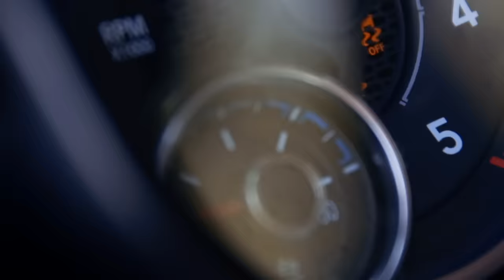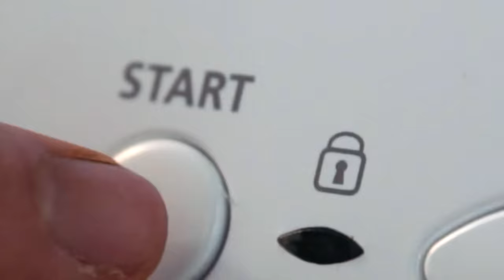Never Come Home! Mind-Blowing Lifetime Energy Living Vehicle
🚐 **Unleash the Adventure: Introducing the 2022 Living Vehicle Luxury Travel Trailer!** 🌞🏕️

🌟 Experience the thrill of unlimited luxury with the all-new 2022 Living Vehicle luxury travel trailer! 🌟

💎 Designed to Perform: Embrace the freedom of off-road adventures with Living Vehicle's four-season capabilities, rugged off-road running gear, and ample storage for all your toys! 🚚🏞️

🏠 Luxury Redefined: It's not just about looks; Living Vehicle delivers on all levels, providing a luxurious and comfortable haven while you explore the great outdoors. 🏠✨

🌞 Embrace the Unplugged Lifestyle: Go wherever your heart desires and do whatever you love with Living Vehicle's unparalleled engineering, ready to withstand even the most extreme outdoor challenges. 🌲❄️

🔔 Don't miss this chance to experience the pinnacle of luxury and adventure on wheels! 🔔

🚨 Share this exhilarating video with fellow adventurers who seek the perfect blend of luxury and performance in their travel trailer! 🚨